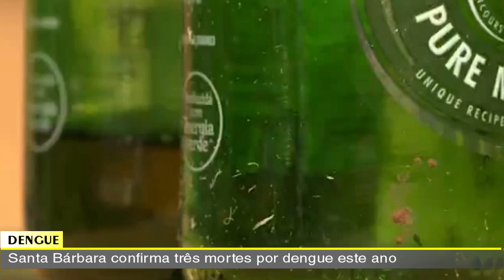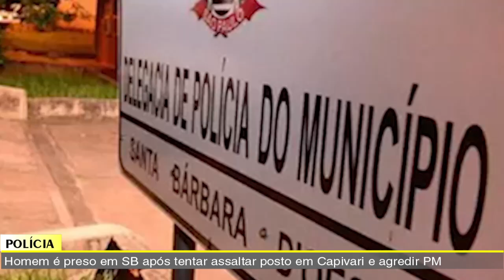JORNAL DA TV SBN – 23/05/2022 - Santa Bárbara confirma três mortes por dengue este ano